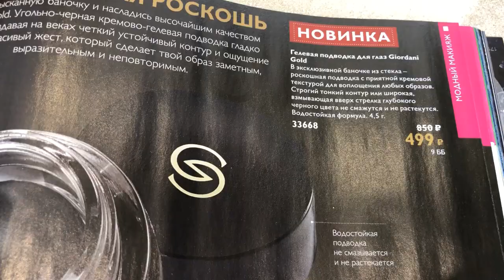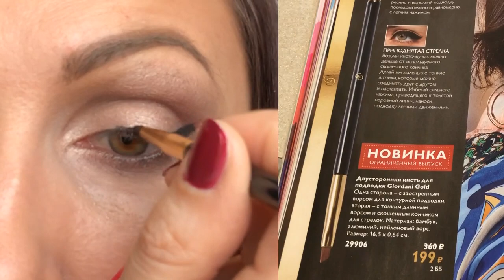Гелевая подводка для глаз MAC и Джордани Орифлэйм / Giordani Gold. Как рисовать модные стрелки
☝️Как рисовать стрелки на глазах, как это сделать поэтапно.
👩🏻 Какая подводка лучше всего смотрится на глазах?
❓ Какая гелевая подводка для глаз более устойчивая?
🎀 Почему я люблю гелевые подводки для глаз.
🔥 Виды подводок. Техника нанесения
⚡️Сравнение гелевых подводок для глаз МАК и Орифлэйм.

💋 Моя любимка на протяжении многих лет была гелевая подводка МАК.
С трепетом ждала ну когда же выйдет подобная в Орифлэйм. Когда получила, сомневалась, что она затмит мой фаворит.
Но как выяснилось, это отличная бюджетная замена, которая совсем не уступает по своему качеству, стойкости и цвету.

👉 Гелевая подводка для глаз Giordani Gold 33668 (Джордани Голд)  4,5 г
Полная цена 850 р, по акции 499р